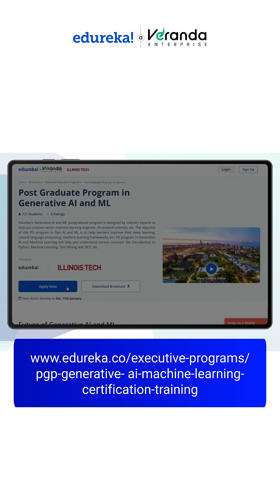Top AI Certifications to Boost Your Career in 2025!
🚀 Looking to get certified in Artificial Intelligence?
Here are the most in-demand AI certifications that can supercharge your career in 2025!
Whether you're a beginner or a working professional, these certifications can help you break into fields like machine learning, data science, and generative AI.